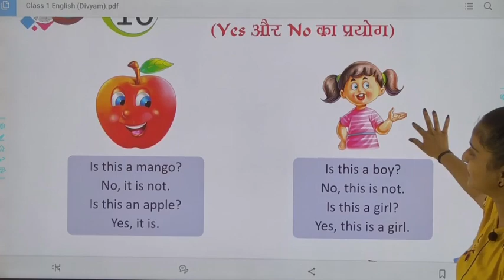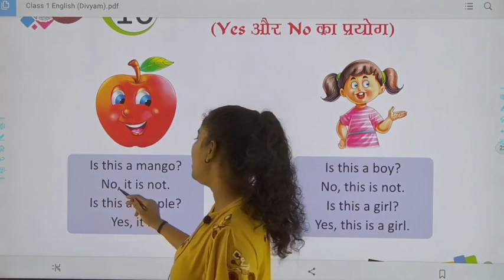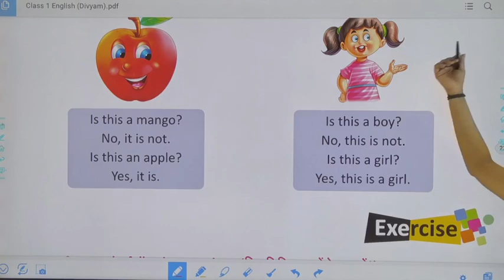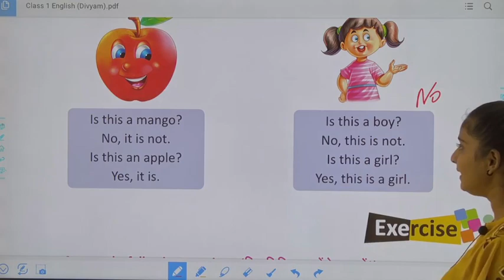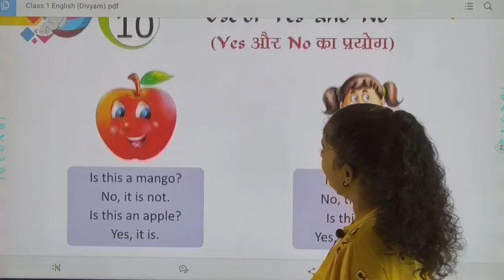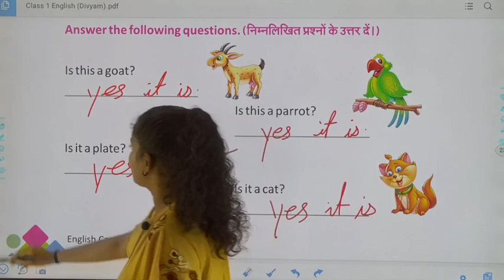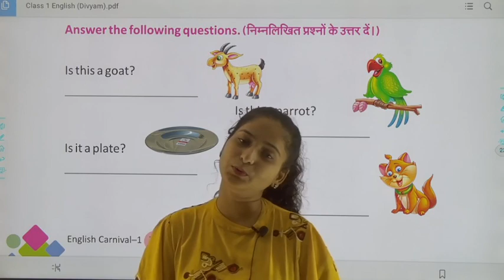Class 1 English Ch 10 HM